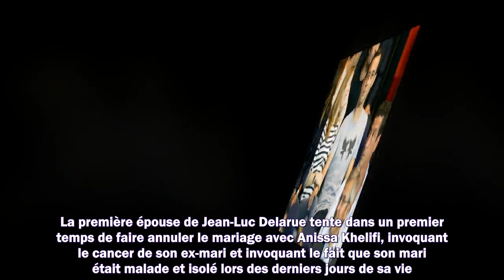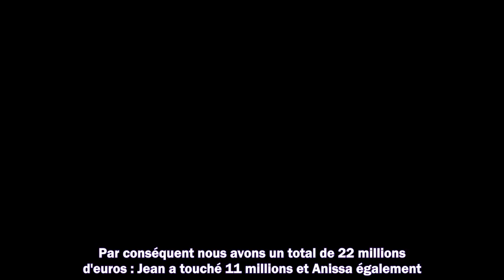Héritage litigieux de Jean-Luc Delarue : quelle somme a touché son fils Jean à sa mort ?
1. Succession disputée de Johnny Hallyday
2. Dernières actualités sur Johnny Hallyday
3. La vie de "Laeticia" après la mort de "Johnny Hallyday"
4. Mariage Harry et Meghan